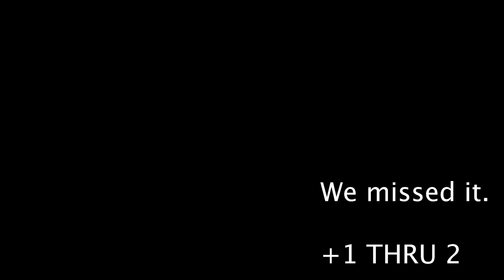First Scramble With THE BOYS! (Pt.1)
Join us as we attempt to go low in our first golf video!

A nine hole scramble at Bluff Creek Golf Course in Indiana.

Will we go LOW?